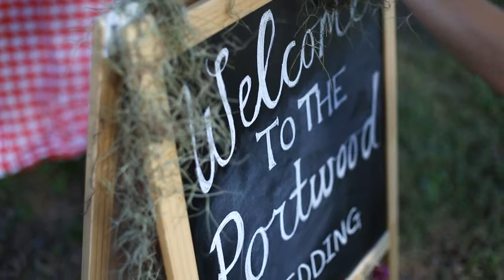Quail Creek Plantation wedding - Amanda & Jake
shot at Quail Creek Plantation in Okeechobee, FL.

song licensed through The Music Bed.